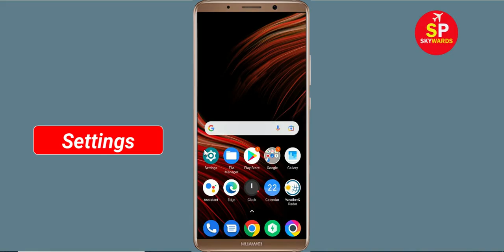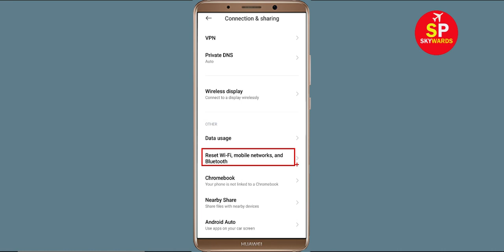Fix Real Cricket 22 Authentication Failed. Please Check Your Internet Connection and Try Again Error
In this video tutorial i will show you how to Fix Real Cricket 22 or RC22 Authentication Failed. Please Check Your Internet Connection and Try Again Error. If you are facing same problem in your android phone then just follow the steps properly. RC 22 Authentication Failed issue fixed.